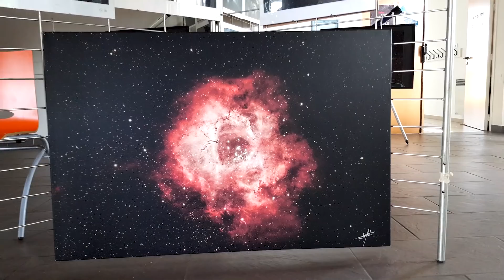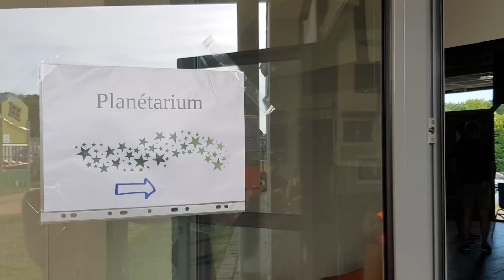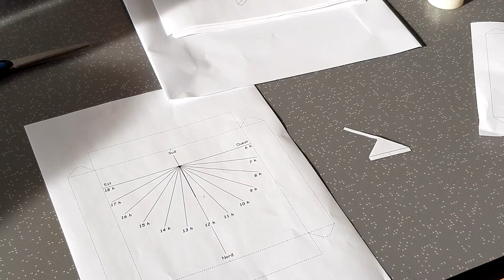Nuit des étoiles 2018 : club d'astronomie Voyager 3 de Sévérac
Nous ne comptons plus les kilomètres sur Road N Troll mais là on a fait un voyage à des années lumières de notre terre !!! Incalos, notre Ambassadeur, nous a embarqué dans son club d'Astronomie VOYAGER 3 pour la nuit des étoiles. C'est à l'Observatoire Bretagne Atlantique à Sévérac que nous nous sommes retrouvés, pour découvrir un univers tout nouveau. Animé par des passionnés disponibles pour transmettre et partager leur connaissance - avec la présence remarquée de cosplayeurs de talents, notamment Soupy,, Alihaine , Lento et Ep'Zylon  - ce sont 1100 visiteurs qui sont venus observer le ciel étoilé. Nous avons passé une soirée formidable, on a même retrouvé TyTy et Compagnie, on s'est fait un nouveau copain avec LC-Réalisation et Géraldine a appris pourquoi il n'y avait pas toutes les heures sur un cadran solaire grâce à Lisa Raffenaud 😅😑! C'était tellement génial qu'on espère tous vous y retrouver l'année prochaine !